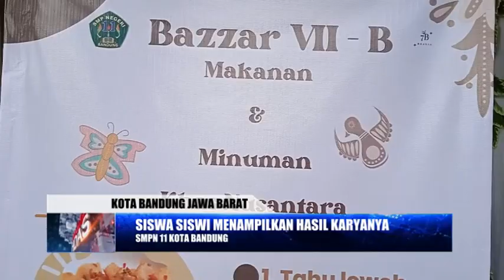SMPN 11 BANDUNG GELAR EXPO P5 SEMESTER KE 1 TAHUN 2022